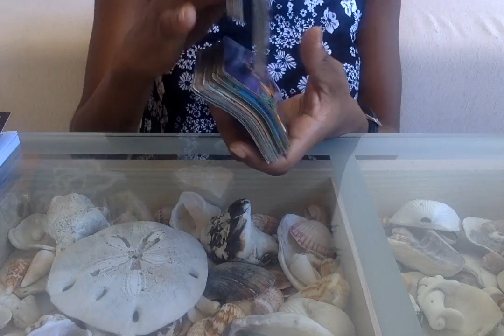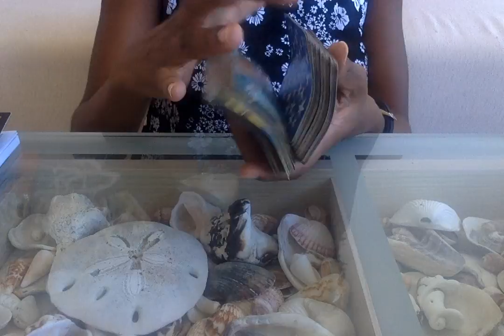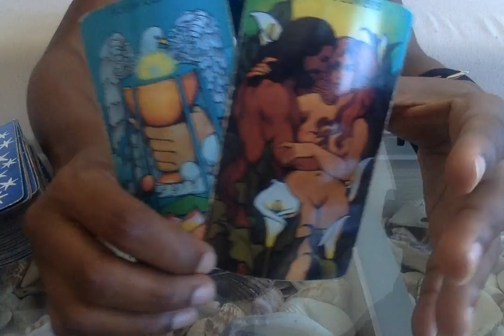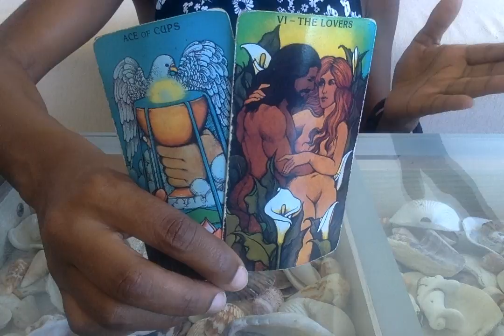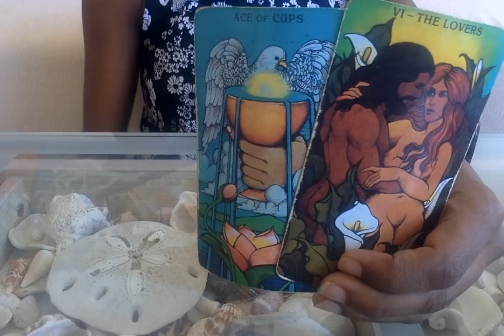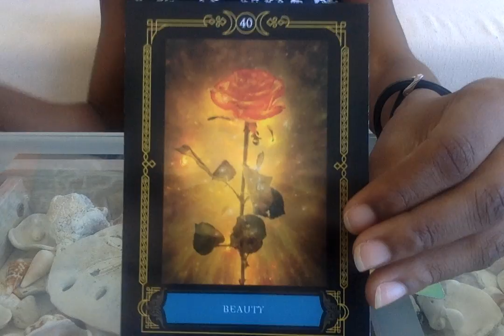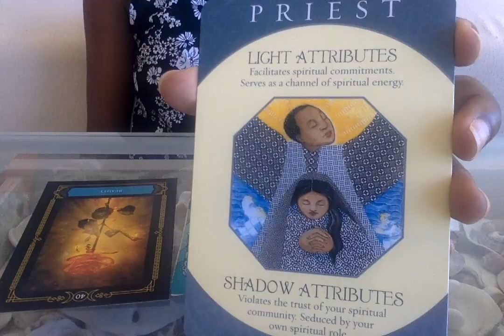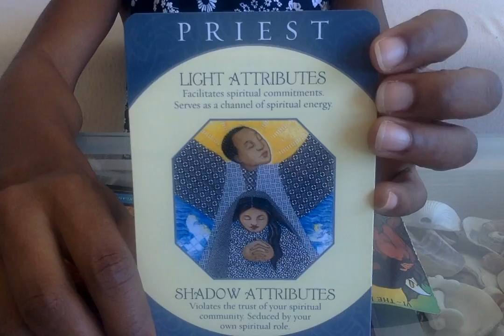Cancer New Moon (In Pisces) | Tarot Reading 2017